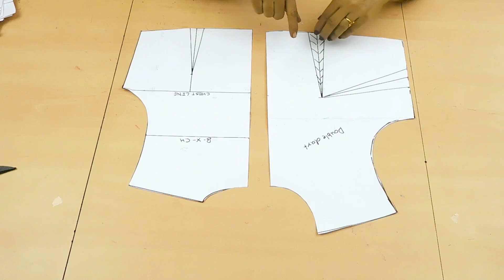Beginner's Guide On Pattern Making- Dart Manipulation: Day 3- Slash And Spread Method- Double Dart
Day 3- Dart Transformation- Slash And Spread Method- Double Dart Drafting Tutorial | Dart Manipulation Course | DIY | How to Make Patterns Using Slash And Spread Method | Step by Step Tutorial in Hindi By Design and Fashion

OM Institute of Fashion Designing
Sai Arpan ,Shop No.12,Sector-3,Opp. Kharghar Station, Kharghar Navi Mumbai.